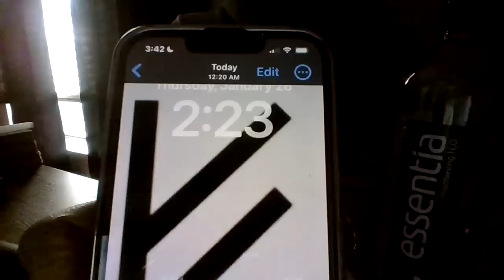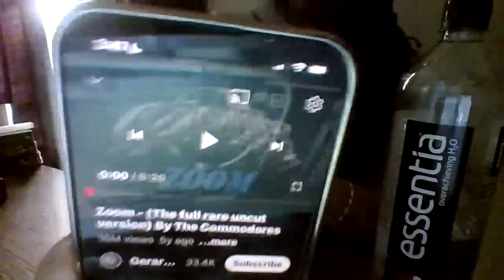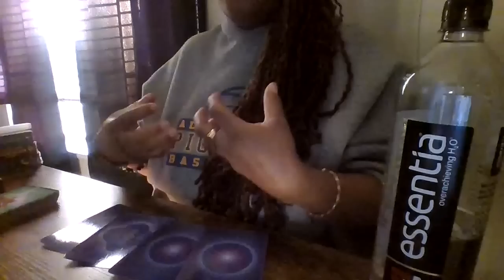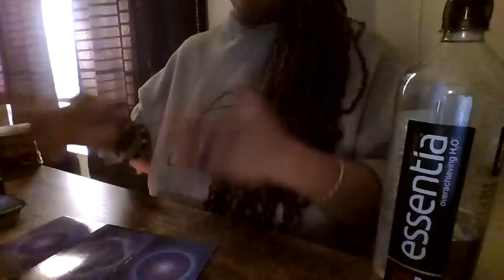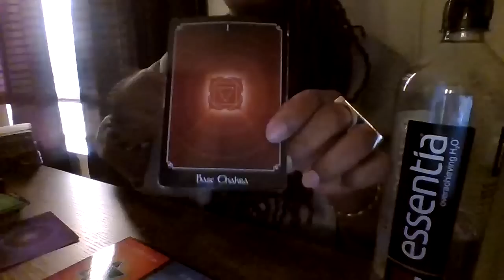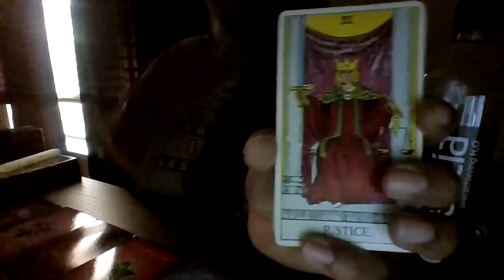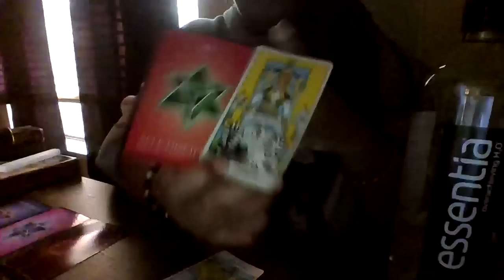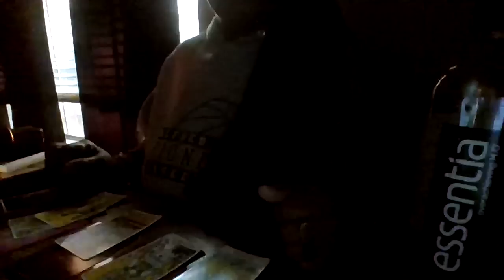SCORPIO WALK IN THE AUTHORITY OF YOUR ROYALTY 👸🏾🤴🏾👑